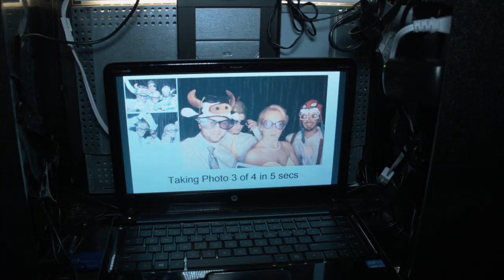Ana+Paulo short film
I love you will still sounds the same - Oh Honey